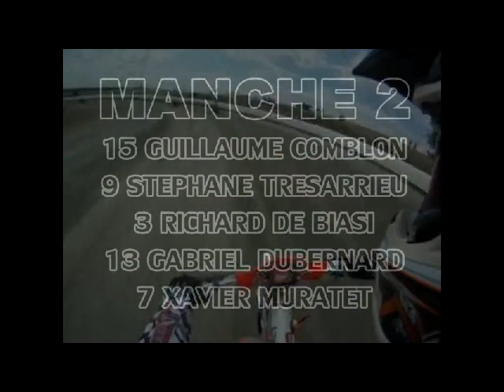SPEEDWAY LAMOTHE LANDERRON 1er JUIN 2011 helmet cam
MANCHE 2 CHAMPIONNAT DE FRANCE 2011